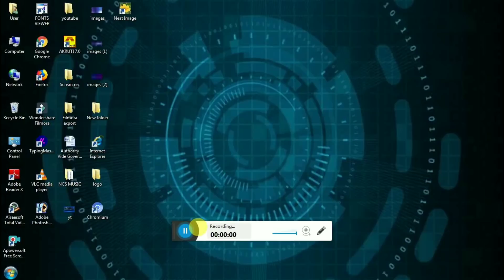ଫାନି ର ଭୟଙ୍କର ରୁପ କୁ Live ଦେଖନ୍ତୁ।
My gears:-
Digitek DTR Tripod

Normal Tripod

My Mobile